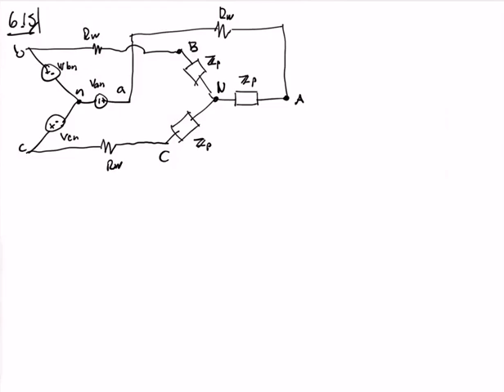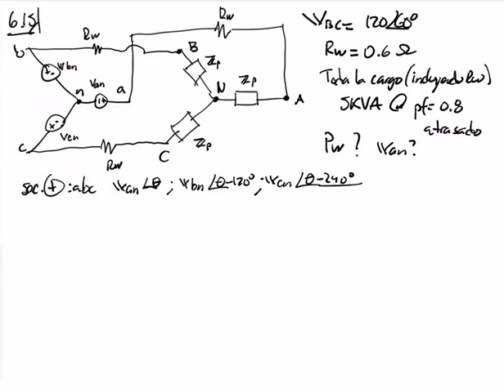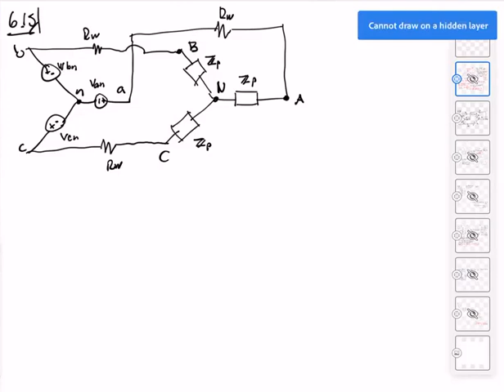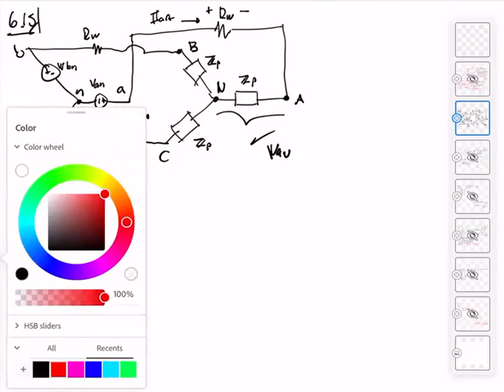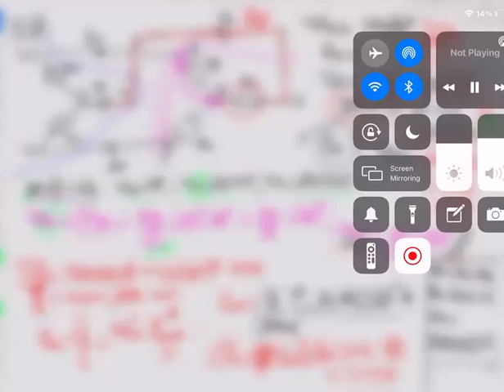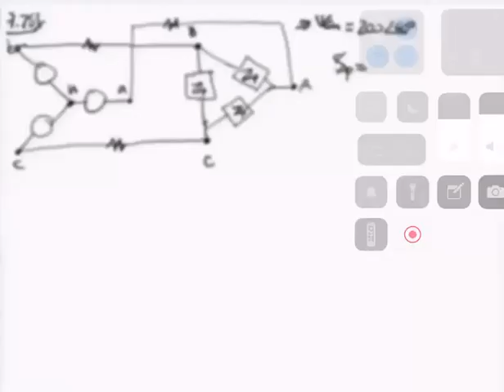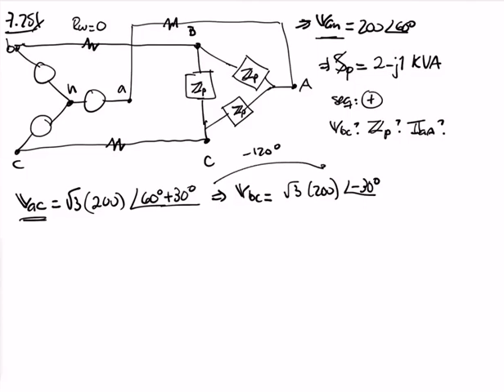Circuitos II - Repaso 11 mayo 2021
Problemas
Tarea 5.10, inicio
Tarea 5.13, min: 10:50
Tarea 6.15, min: 25.28
Tarea 7.25, min: 1:09:08